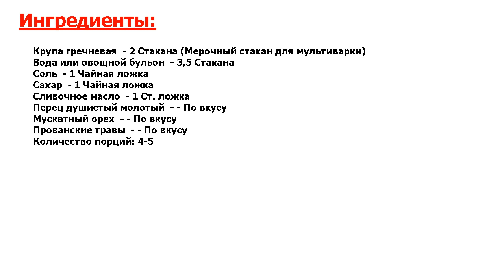★ОБАЛДЕННЫЙ ВКУС-★ ГРЕЧКА НА ГАРНИР В МУЛЬТИВАРКЕ ★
★Блюдо - не оторваться! Классический рецепт гречки на гарнир в мультиварке — вкусно, полезно и недорого!